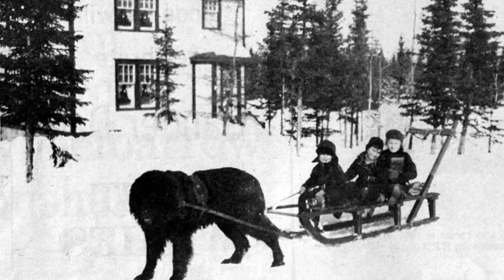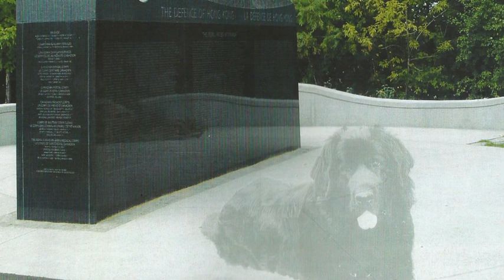Gander 1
SGT Gander:  A Soldier's Soldier - the film trailer
This is the story of a Courageous Newfoundland Dog who Fearlessly helped defend
Hong Kong and his fellow Canadian Soldiers from the invading Japanese Army during WWII.
SGT Gander was the only Canadian recipient of the PDSA Dickin Medal for his heroic actions during WWII.
The Dickin Medal is referred to as the Animal's Victoria Cross and is equivalent to the
US Congressional Medal of Honor.